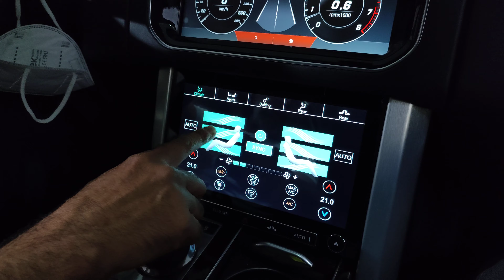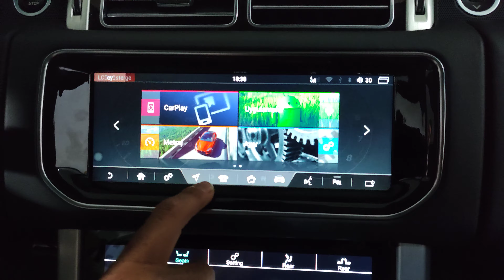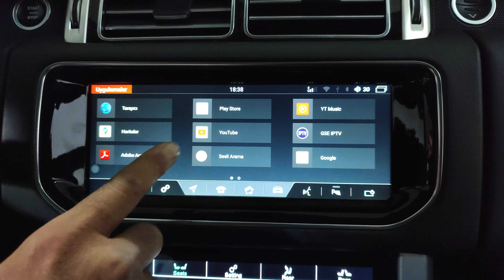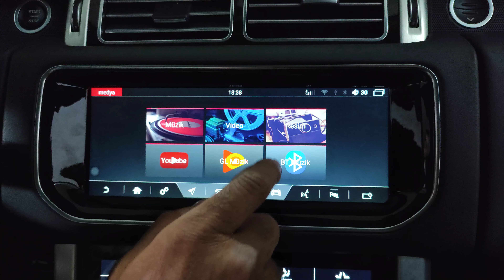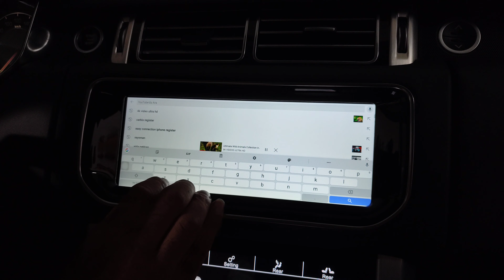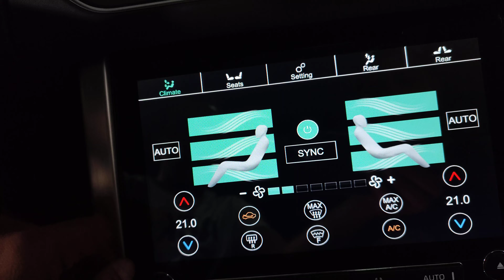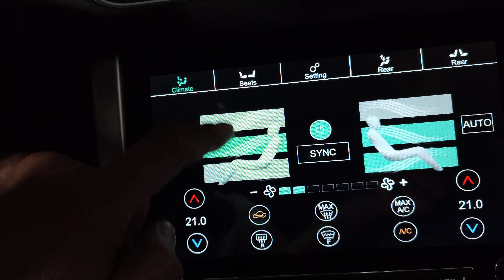Range Rover Vogue Dijital Klima ve Android Multimedya 05442351923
DVD TV YouTube playstore carplay video